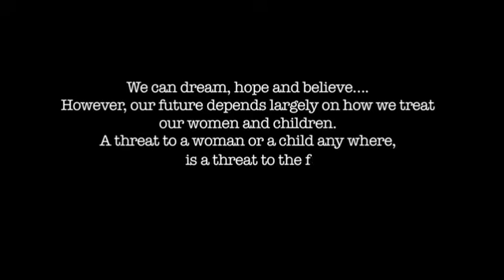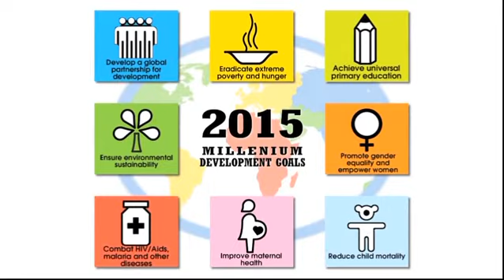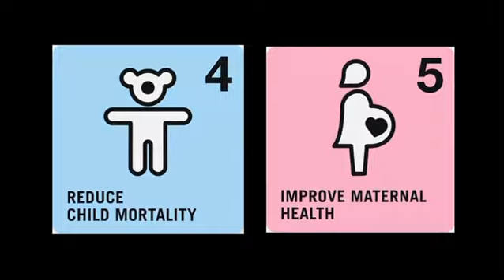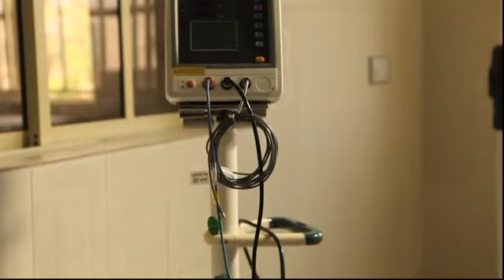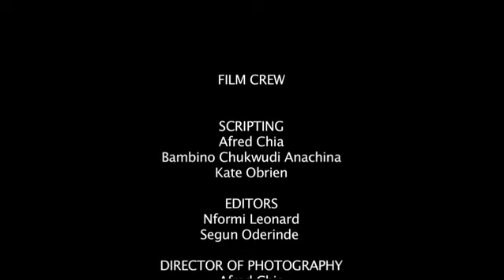Family Care Maternity Referral Centers(MRC)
Family Care refurbished 4 maternity wings in hospitals in Kogi, Plateau, Zamfara and Kaduna states.